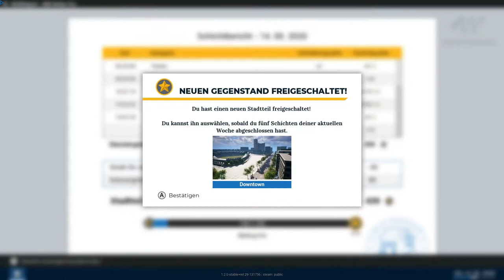Let's Play Police Simulator Patrol Officers #16 Versteckte Polizeistation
Pois0nTales ist eine kleine Gemeinschaft von Zockern, die viel Spaß am Spielen hat und sich zum Teil gemeinsam auf den Weg ins unbekannte macht. Gemeinsam bedeutet hier Toby [Yami Tobysan], Robin, Daniel [Weekend] und André.

►Robin [Reagen]

►Daniel [Weekend]

►Katarina [Zeichnerin]